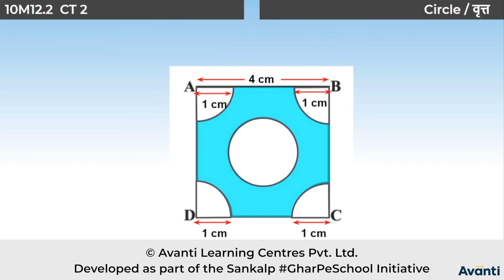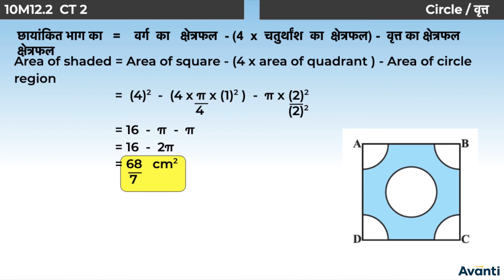11. 10M12.2 Concept Test - 2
इस विडियो में आप कक्षा 10 की गणित के अध्याय 12 (वृत्तों से संबंधित क्षेत्रफल) में अभी तक जितने concepts पढ़े हैं उन पर कुछ बहु विकल्पीय प्रश्न हल करेंगे|
In this video, We will solve MCQ questions based on the concept which you have learned of Chapter 12 (Area Related to Circles) of 10th Maths.

Class 10 Maths Chapter 12, Chapter 12 Area Related to Circles - Hindi, Circumference of a Circle, Area of Circle, Examples : Area of Circle, NCERT Exercise 12.1, Areas of Sector and Segment of a Circle, Area of a Sector of a Circle, Length of an arc of a Sector of a Circle, Area of Segment of a Circle, NCERT Exercise 12.2, Areas of Combinations of Plane Figures, NCERT Exercise 12.3 (Part I), NCERT Exercise 12.3 (Part II), Concept Test - 2